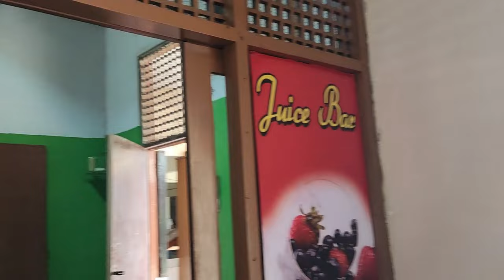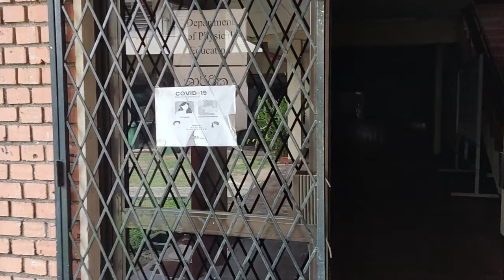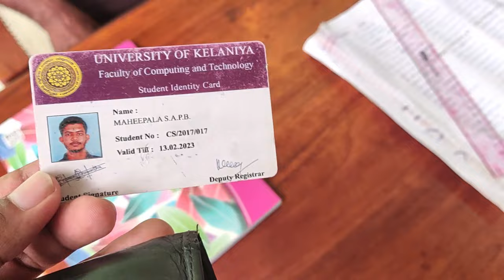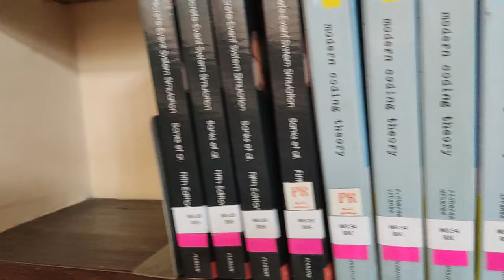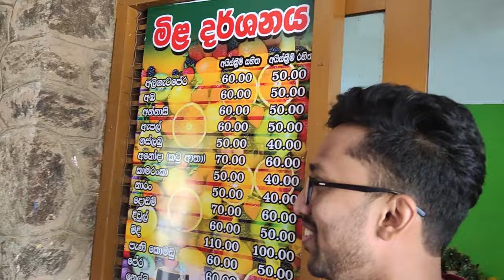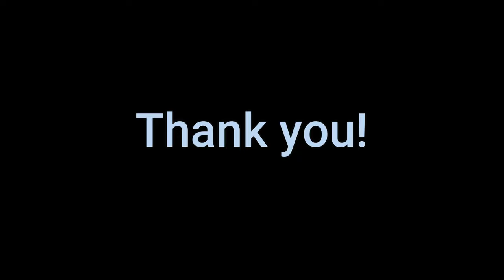A Day in the life of a Computer Science student | University of Kelaniya || Praveen Bhawantha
This is a video of university of Kelaniya.

I’m a 3rd-year Computer Science undergraduate at University of Kelaniya , Sri Lanka and I thought of sharing my experiences with you all. Before my first day at university I was scared but at the same time curious. I tried to search and find interesting information about my university in order to be familiar with the place that would be my second home for 4 years. But what I noticed was that there was no article or video that shed light on the student's perspective. So I thought I will be the first to start this journey and I believe showing you around the university is a good start. I hope by watching this video, you will get encouraged and motivated to study as a university undergraduate someday.

 My best wishes to you all.

⚠️My 1st vlog "I Ordered Uber Eats And Gave The Order Back To Them as a SURPRISE!!"

Exam tips for students sinhala
Exam preparation
computer vision
enjoy life
vlog
shallwe
Exam study vlog
Exam motivation
Exam week vlog
srilanka software engineering students
srilanka computer science students
study vlog
O/L ICT
ordinary level
advanced level
sri lanka vlogs
sinhala
how to spend free time in university
kelaniya computer science
kelaniya university song
sri lanka
Praveen Bhawantha
Praveen
university status for WhatsApp
university
sinhala
university in sinhala
Exam preparation
Sri lanka university students
Chandrayan pidu
Chandrayan pidu cover
Study motivation
Study tips
uber
music
piano
funny
friends
sri lanka vlogs
sinhala
Kelaniya computerscience
Computer Science sinhala
kelaniya university
kelaniya students
kealniya computerscience students
kelaniya university students
sri lanka
colombo medical student
Exam preparation
Medical faculty
o/l maths lessons in sinhala
o/l sinhala
a/l motivation sinhala
a/l maths lessons in sinhala
a/l physics lessons in sinhala
a/l motivation
exam motivation
combined maths
ruwan darshana
fyp
for you
for you page
tiktok dances 2021
tiktok motivation
Study with me ,Study vlog ,Study vlog in sinhala